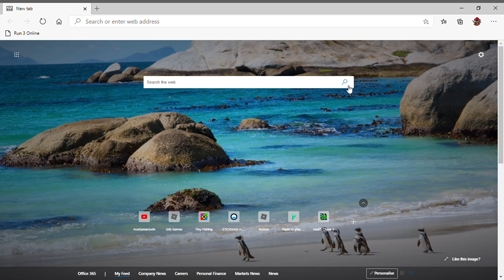Why I haven't been uploading for a month... (Not serious)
It's not serious so don't take it seriously.